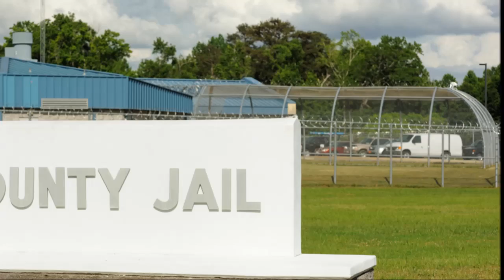Washington County Jail Utah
Information about the Washington County Jail in Hurricane Utah.